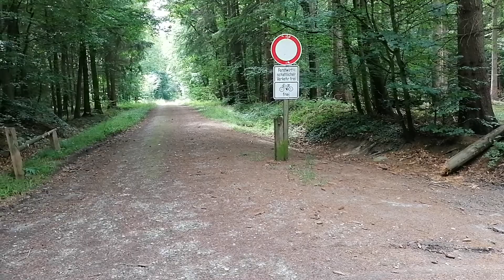Eggis Endurowandern Videos Folge 31 - Urlaub und Corona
Heute mal etwas privates. Ich hoffe, daß ist ok für Euch. Kommentiert dorch bitte. ob es in Ordnung ist oder nicht. Ich freue mich. :-)